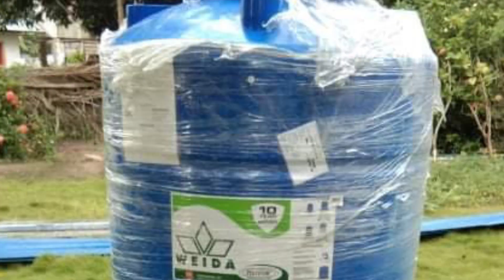Philippine province style house build part 4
In this video, which took place between July 31st and September 8th of 2020, you will see the house nearly completed 😊. Not much left to be done  What and exciting it was for them 😁. I’m sooooo happy for them to have experienced this 😊. Super cool 😎. It wouldn’t be for another 1 1/2 years or more before I got to see the house for myself. I’ll be post part 5 soon.
Have a wonderful and blessed day evening or night 😁.
PEACE ✌🏼 OUT!!!